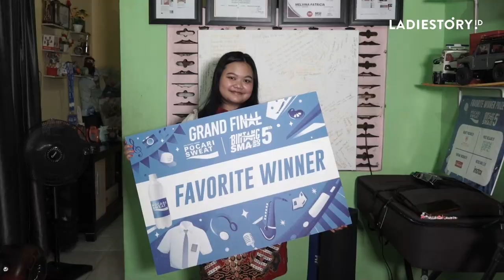Kisah Melvina Patricia, Penyintas Kanker Anak yang Menginspirasi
Melvina Patricia adalah penyintas kanker leukimia sejak usia 3 tahun dan telah dinyatakan sembuh pada tahun 2017 lalu. Meski sudah dinyatakan sembuh, sebagai penyintas kanker tentu tetap memiliki rasa was-was akan kembali aktifnya sel kanker tersebut, serta adanya kesulitan tersendiri dalam menjalani hari akibat dari efek pengobatan yang dijalaninya.

Meski begitu, Melvina tidak pernah menyerah untuk terus meraih impiannya, bahkan kini ia telah berhasil mewujudkan mimpinya sebagai seorang penyanyi. Hal itu juga tidak terlepas dari dukungan sang ibunda yang selalu memberi support untuk buah hati tercintanya.